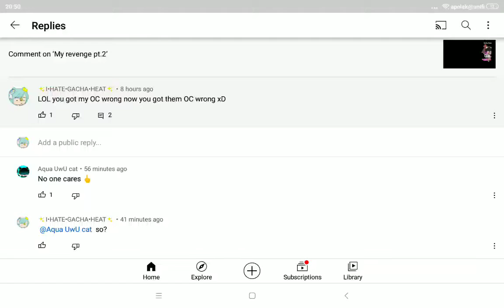To Aqua UwU cat